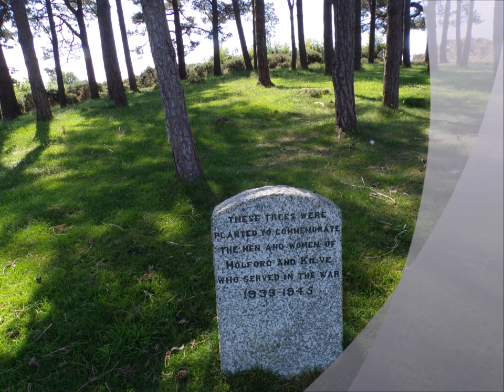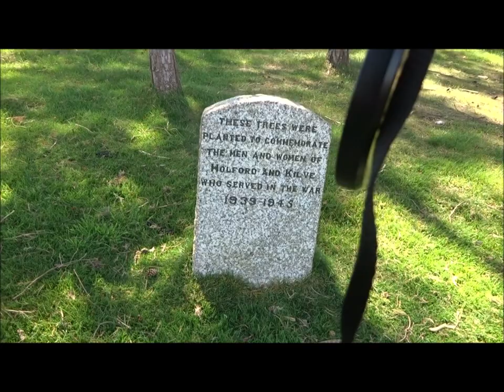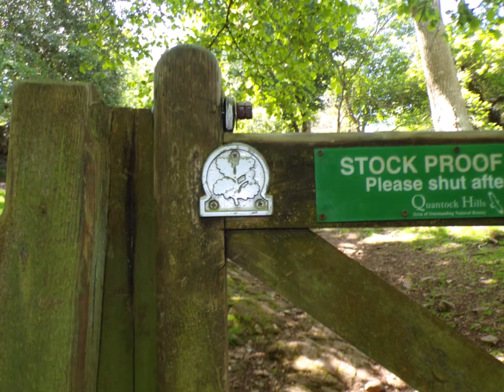Bicknoller Circular Hike, Part IV, Memorial Trees & Old Alfoxden Park Drove May 20th 2024 by Sheila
The other side of Longstone Hill and the Memorial trees and the old Alfoxden Park Drove down towards Holford Green